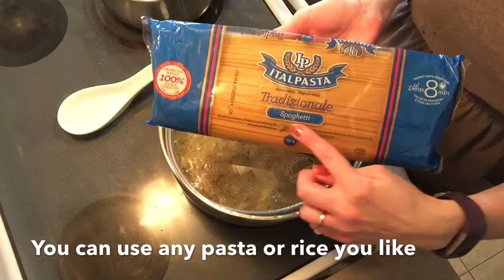Easy and Delicious Italian Minestrone Soup- One Pot Meal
Hey Guys, i hope that you will enjoy this video. It's my ultimate favourite recipe for minestrone soup, that is easy, fast and delicious.

Ingredients:

1 white onion
3-4 carrots
4-5 celery stalks
1 zucchini
2 tbsp tomato paste
2 vegetable bullion cubes
8 cups of water
1 -2 tsp salt
1-2 tsp black pepper
1-2 tsp parsley flakes
1-2 tsp garlic powder
1-2 tsp celery salt

Please let me know if you try it and tag me on your posts on Instagram

Take care!